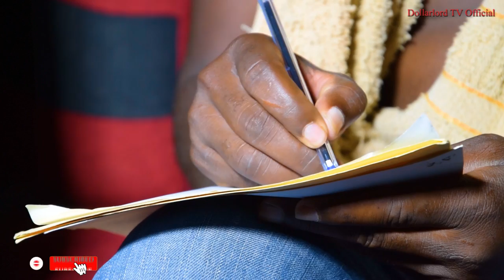Bad Woman ( Mr Professor Movie ) Love Story Hindi movie / African Movie / Film Nyarwanda / Seany tv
N.B:
1. Ntago twihanganira umuntu n’umwe ushobora gukoresha ibihangano byacu nta burenganzira cyangwa se ubwumvikane bwacu, kubera ko hazakurikizwa amategeko agenga ubugire bw’ibihangano na nyirabyo.
2. Dollarlord TV ntago yirengera ibitekerezo bitandukanye byatanzwe ku inkuru ikora.